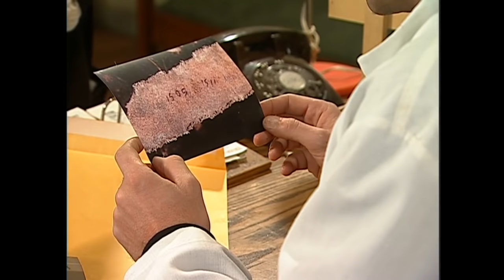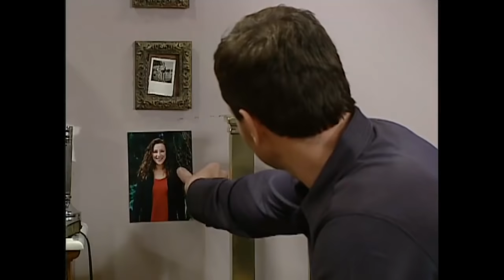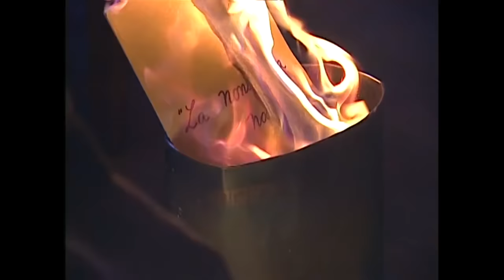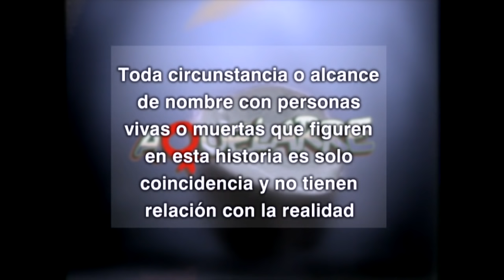¡Descubrireron a Eduarda! | Aquelarre - T1E14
Eduarda se disfrazó de la "novia de la noche" para sorprender al Toro Mardones. La supuesta "peladita" no logró su objetivo, ya que en cuanto llegó, descubrió que había otra mujer vestida de novia junto al lechero. Fue tal la sorpresa para Mariano que se desmayó, momento que Eduarda aprovechó para escapar del pesebre...¿El problema? es que en medio de la huida fue descubierta por el doctor.